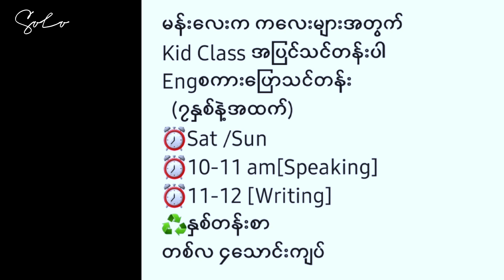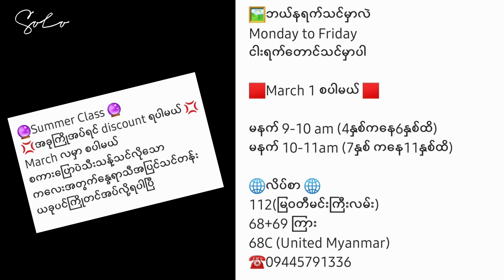Guessing Game for kids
မန်းလေးက ကလေးများအတွက်
Kid Class အပြင်သင်တန်းပါ
Engစကားပြောသင်တန်း
  (၇နှစ်နဲ့အထက်)
⏰Sat /Sun
⏰10-11 am[Speaking]
⏰11-12 [Writing]
♻️နှစ်တန်းစာ
တစ်လ ၄သောင်းကျပ်